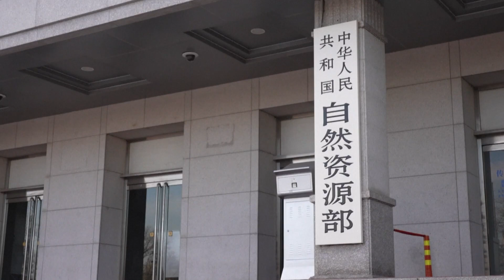จีนจะส่งเสริมการพัฒนาคุณภาพสูงด้วยทรัพยากรธรรมชาติ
ในปี 2023 จีนจะใช้ทรัพยากรธรรมชาติให้ดีขึ้นอย่างไรเพื่อขับเคลื่อนการเติบโตทางเศรษฐกิจ และจะคำนึงถึงสิ่งแวดล้อมระหว่างกระบวนการพัฒนาอย่างไร? นายหวัง ก่วงหวา รัฐมนตรีกระทรวงทรัพยากรธรรมชาติของจีน กล่าวว่า ในปี 2023 การทำงานและชีวิตในสังคมจีนจะฟื้นตัวขึ้นอย่างรวดเร็ว จึงจะกระตุ้นความมีชีวิตชีวาของตลาดให้มากขึ้น และปล่อยศักยภาพในการเติบโตทางเศรษฐกิจอย่างอย่างเต็มที่ ในปีนี้ หลายโครงการของกระทรวงทรัพยากรธรรมชาติจะเริ่มดำเนินการ ซึ่งจะมีบทบาทสำคัญมากต่อเสถียรภาพทางการเติบโต
ในช่วงหลายปีที่ผ่านมา จีนยืนหยัดในการปกป้องและจัดการระบบภูเขา น้ำ ป่าไม้ ทุ่งนา ทะเลสาบ หญ้า และทะเลทราย เพื่อยกระดับความหลากหลาย ความมั่นคง และความยั่งยืนของระบบนิเวศ ในอนาคต จีนจะสร้างอุทยานแห่งชาติประมาณ 50 แห่งในพื้นที่ทั่วประเทศ เพื่อสร้างระบบอนุรักษ์ธรรมชาติที่มีอุทยานแห่งชาติเป็นศูนย์กลาง